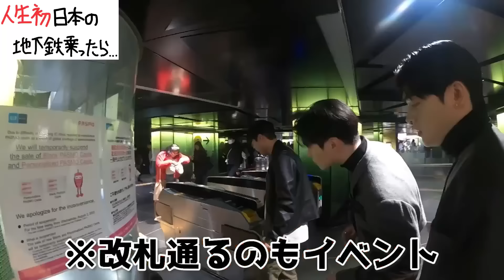韓国人が人生初の日本に来て驚きと感動で「日本のイメージ」が変わりました。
能登半島地震により被災された皆様に

悪いニュースが続き、多くの方が
心苦しい状況だと思います。
不安な毎日が続く中で私ができることは
少しでも皆様に元気をお届けすることだと思います。

微力ながら寄付させていただきました。

日本の皆様が少しでも元気になれるよう
全力で日本の魅力伝えていきます！！！
一緒に乗り越えようね！！

〒103-0007
東京都中央区日本橋浜町2丁目23-5
JP浜町ビル 2F きばるん宛
※お気持ちだけで嬉しいのッッ！！

↓↓↓  おすすめ動画   ↓↓↓

① きばるんって何者？
(初心者様向け🔰)

② 反応よかった動画BEST3
(ちょっと気になって来た方向け🌱)

③ tiktokで話題の動画BEST3
(ハマってしまった方向け💪🏻)

以上ご覧いただき、面白いと思った方は
来世まで親族ですッッお見知り置きぃぃー！！！